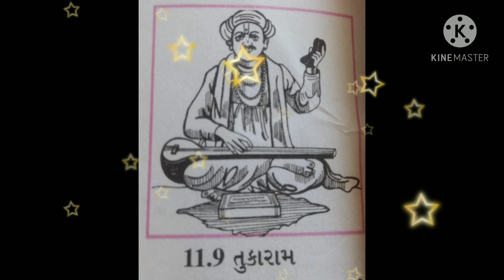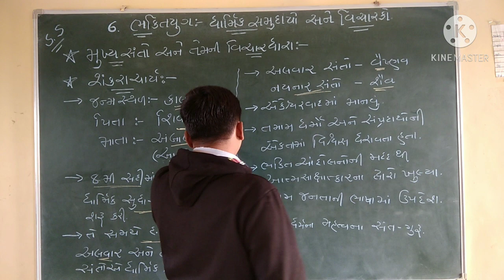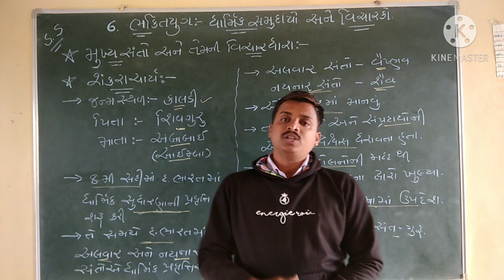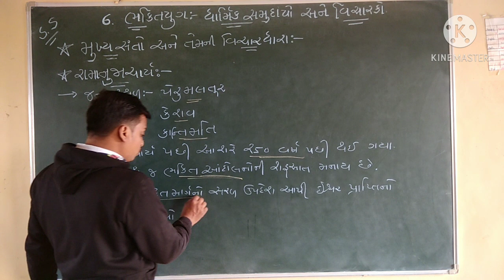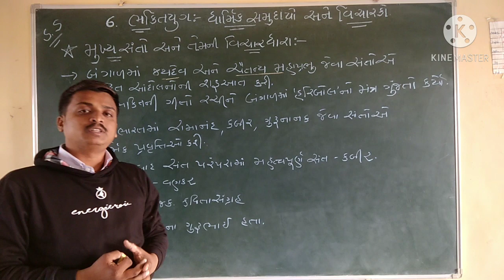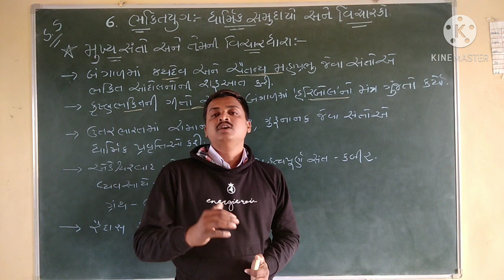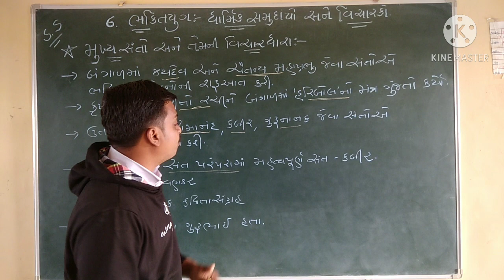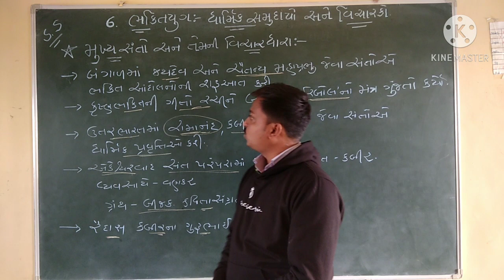STD-7 CH.6 ભક્તિયુગ : ધાર્મિક સમુદાયો અને વિચારકો (ભાગ-2)